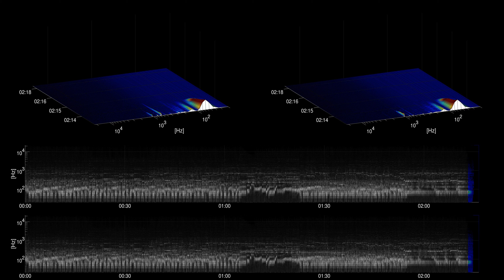[Free Music] Jaguar - Quincas Moreira | Rock | Inspirational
Title: Jaguar
Artist: Quincas Moreira
Genre: Rock
Mood: Inspirational
Instruments: organ, drums, bass, electric guitar,